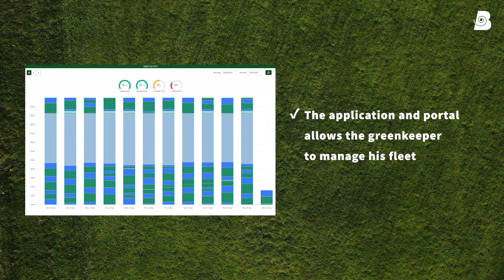Discover how Wallenried Golf Club has automated mowing with Belrobotics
With our swiss partner @mcrasengolfkommunaltechnik2091 and Robot Green, we've provided a perfect, tailor-made, mowing solution for Wallenried Golf & Country Club.

With Wisenav® and our new software version, the mowing capacity has increased significantly.

Of course, golf courses certainly aren't flat and it's not a problem for our robots as they can handle slopes up to 45%.

You'll only need one RTK-base to control all the robots in a 15km radius and now you can mow the fairway and the semi-rough with the same robot with an enhanced border mode and adjustable cutting height.

Discover the solutions we have to offer and take the first step towards making it easier to maintain your golf courses.